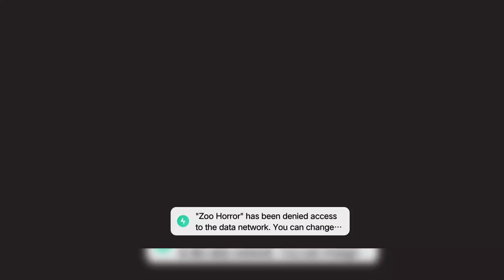Zoo Anomaly Horror Boy Runaway - Gameplay Walkthrough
Game link-

Zoo Anomaly Horror Boy Runaway